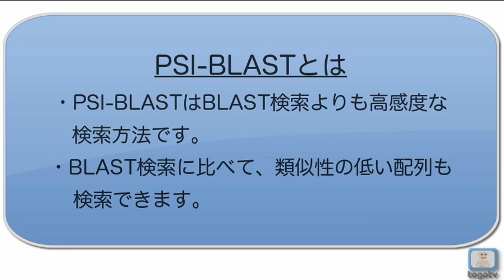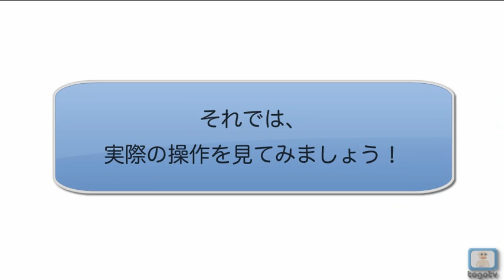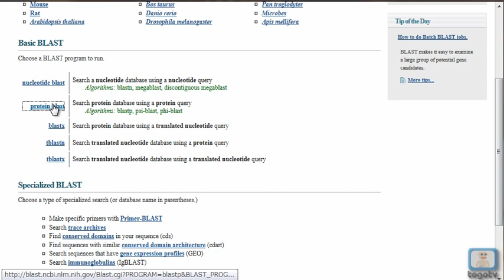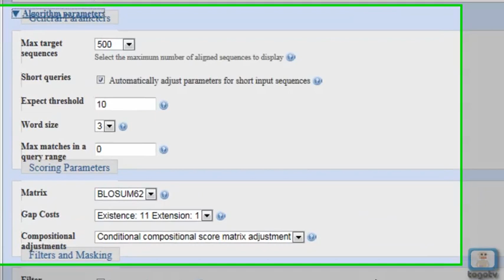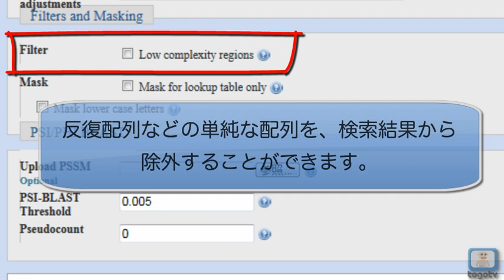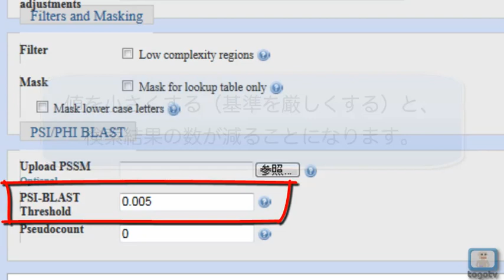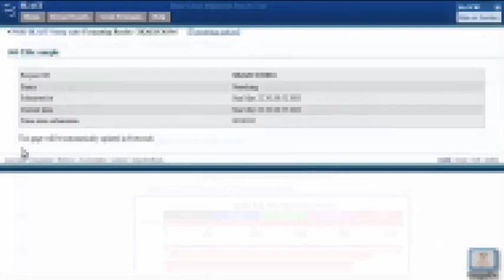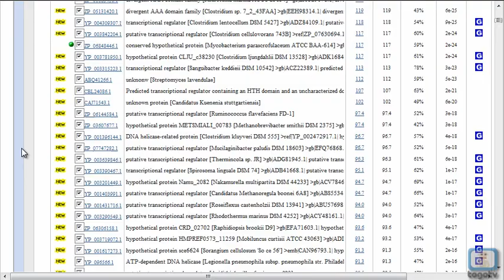PSI-BLASTで類縁の配列を調べ倒す 2011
PSI-BLSTは、BLAST検索の結果を利用して検索を繰り返して行くことで、配列自体の類似度が低くくても機能的に関連している配列を見つけ出すことができる非常に強力な検索方法です。

機能未知のアミノ酸配列の機能を推定するために、BLAST検索がよく使われます。しかし、ヒットしてきた配列に有用なアノテーションが付いておらず、機能の推定が難しい場合があります。こんなときに、PSI-BLASTを試してみましょう。PSI-BLASTではBLAST検索でヒットしてきた類似配列から、部位特異的スコア行列(PSSM: Position Specific Scoring Matrix)を作成して類縁のアミノ酸配列を検索します。BLASTでヒットしてきた配列の"特徴"を使ってBLAST検索を行うため、配列自体の類似性が低くても、配列の特徴が類似しているアミノ酸配列を得ることができます。このようにして得られた遠縁のアミノ酸から有用な情報が得られることもあります。